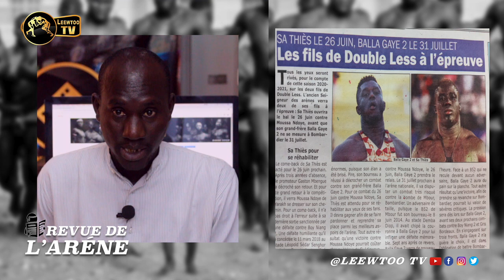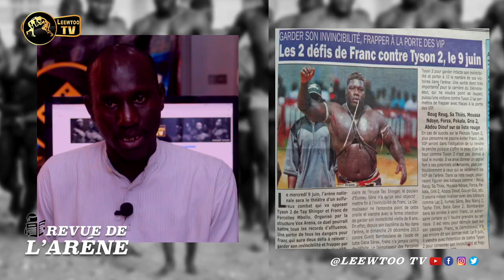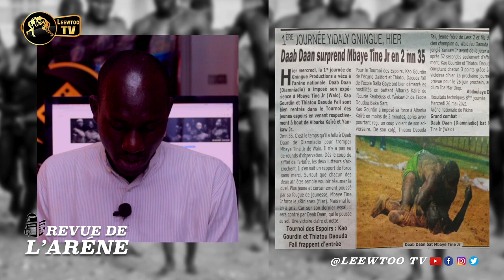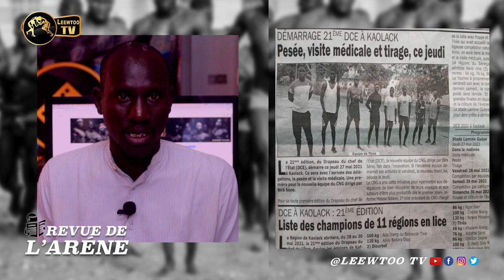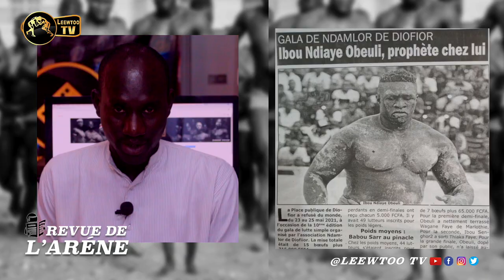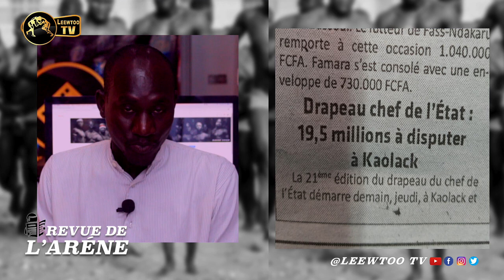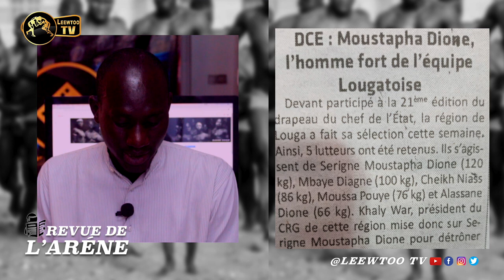REVUE D'ARENE: Balla Gaye 2 et Sa Thiès, les fils de Double Less face à l'histoire